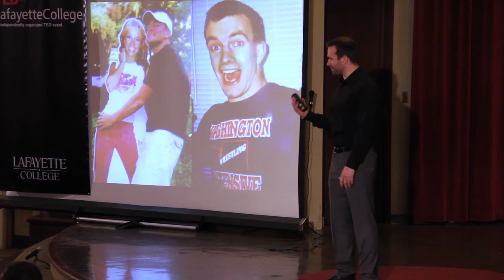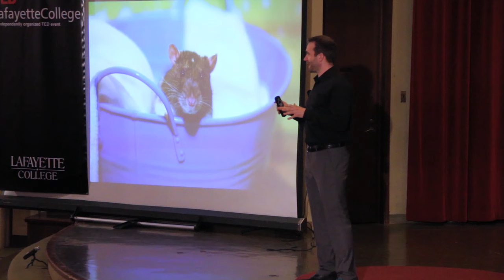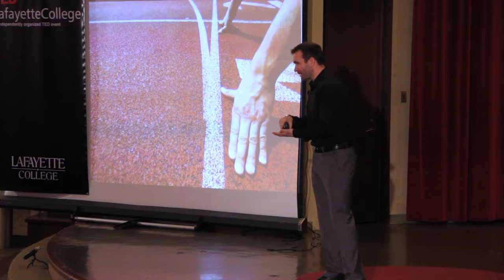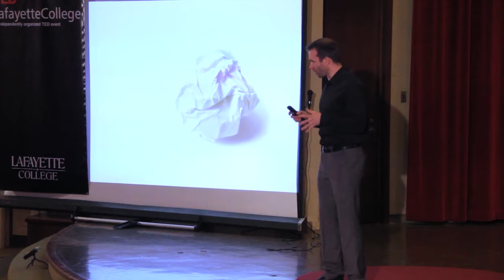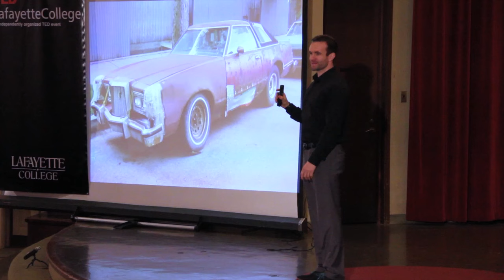Start with the end in mind: Isaiah Hankel at TEDxLafayetteCollege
Doctor and Fortune 500 consultant Isaiah Hankel is an internationally recognized expert in the biotechnology industry who specializes in helping businesses transition into cutting-edge, entrepreneurship-driven markets. Long before getting his degree, Isaiah worked as a sheep farmer and lived in rural Idaho. In the last three years Isaiah formed three successful, multinational businesses and started managing a multimillion dollar product line. He's given over 250 seminars in 22 different countries and is about to publish his first book, Black Hole Focus, with Wiley & Sons.